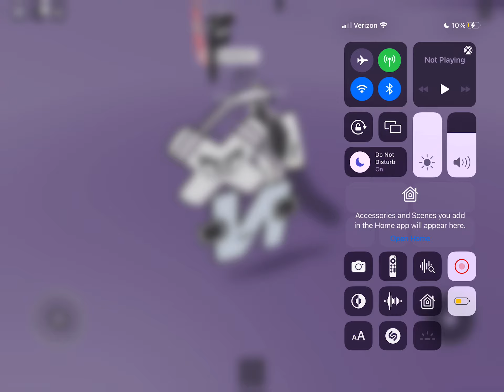That’s a imposter…